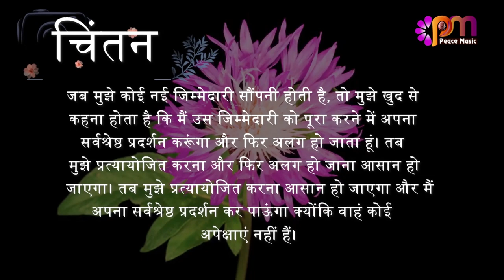28 दिसंबर 2023 आज का सुविचार